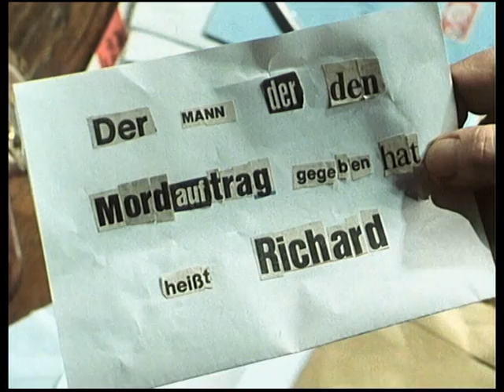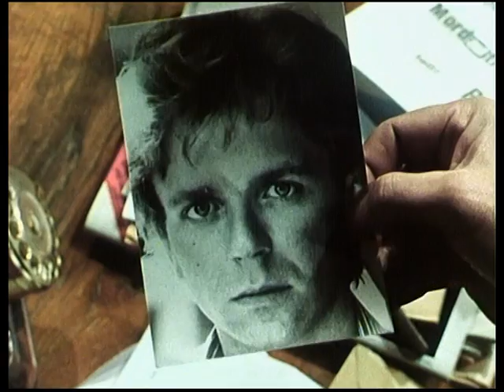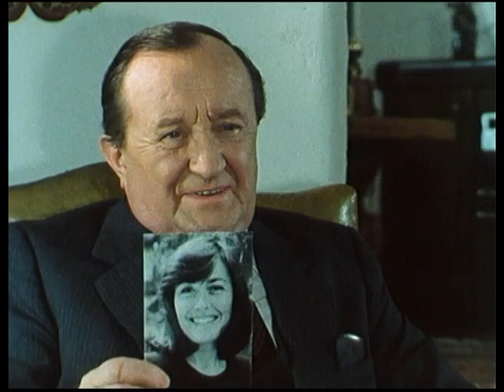Der Alte - Der Unbekannte im Spiel 2/4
dt.Krimiserie Datum der Erstausstrahlung 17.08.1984